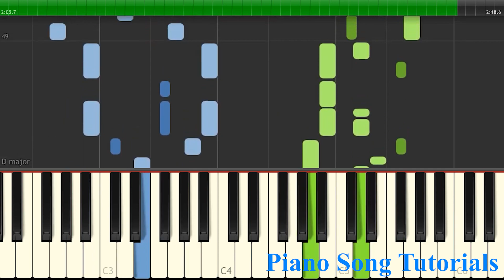Last Hurrah - Bebe Rexha | Easy Piano Tutorial